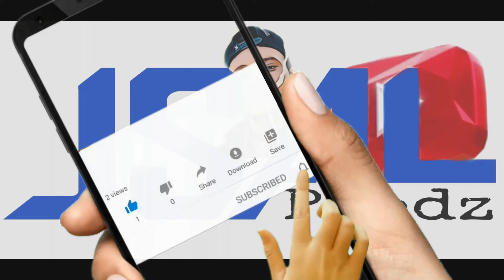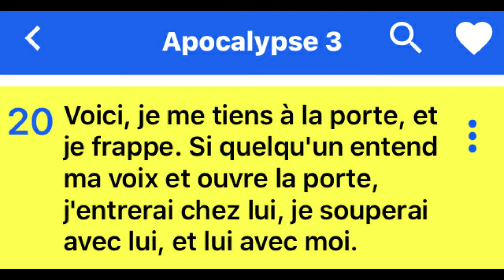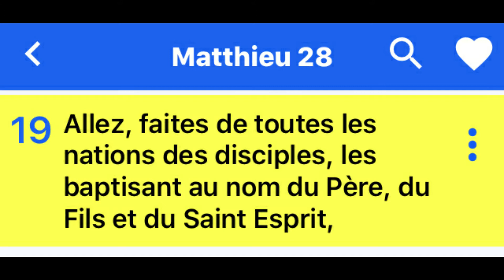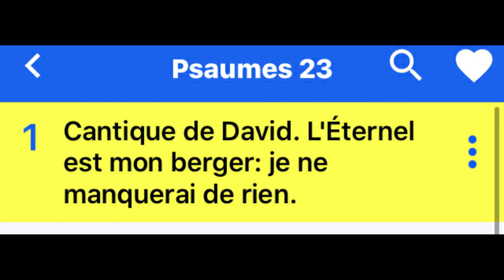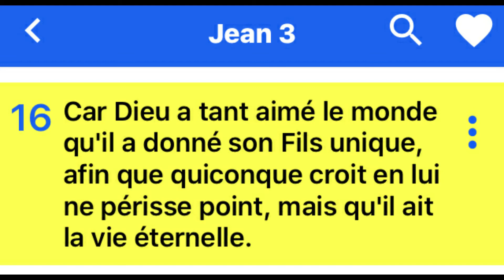VERSETS 🙏 KI PI PUISAN NAN BIB LA 🙌 ( jsal 2.0 )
Salut Bienvenue sur ma chaîne YouTube, aujourd'hui je vais vous parler de🙏 10 versets les plus puissants de la bibles 🤲

➲ 🔺 Si video a enteresew klikle la pouw ka gade lot ⥤ ⇩👇🏾

❝ jsal 2.0 ❞